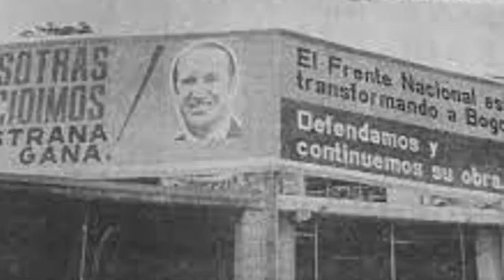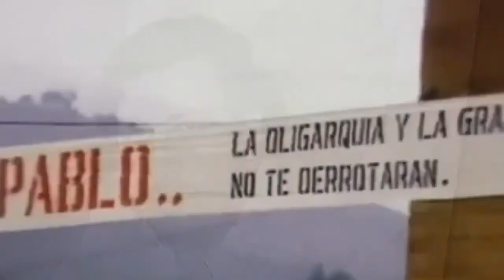Pablo Escobar: ¿Cómo Llegó al Congreso de Colombia?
Pablo Escobar ¿Cómo llegó al congreso? La vida política de Pablo Escobar. La corrupción en América Latina es un tema amplísimo que data sus orígenes desde los tiempos en que estos territorios eran parte del Imperio Español. El tema que nos atañe hoy es un tristemente célebre y sórdido caso de corrupción política que sacudió las bases de la sociedad colombiana.

Autor del guion: Alberto Zambrano.
Narrador y editor de texto: Reinaldo Carrillo.
Editor de video: Stefano Casa.

Capítulos:
[00:00] Introducción
[01:34] ¿Quién era Pablo Escobar?
[07:14] La llegada a la política colombiana
[11:50] Atentados y violencia mafiosa